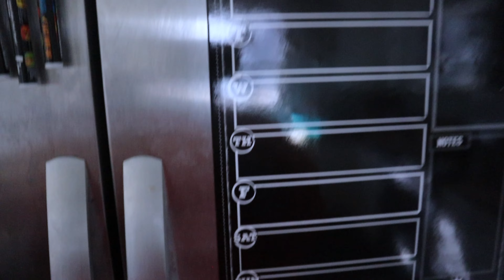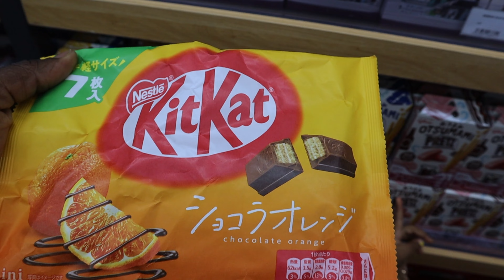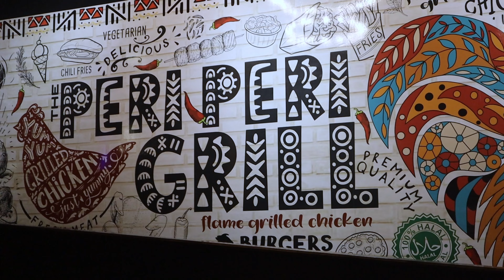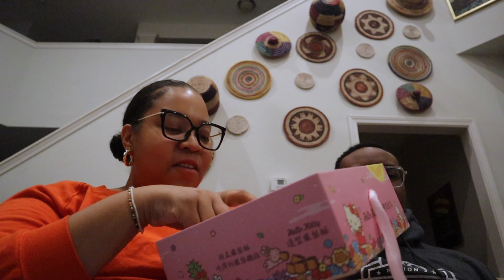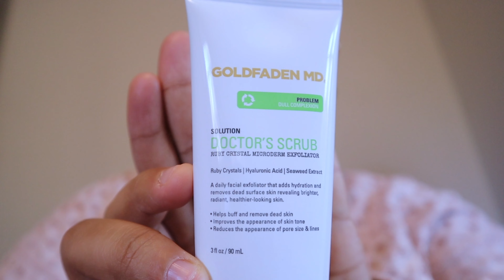Weekly Vlog | Japanese life store, family days out, at home date night & more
Hey y'all, I hope you enjoy this weekly vlog. We visited Spocha Round 1 at Cumberland Mall, which is probably the best arcade and amusement center I've ever been to. We also checked out the Japanese lifestyle store in Duluth. Outside of Atlanta, but definitely worth the drive. Watch us try some of the snacks we bought there. Have y'all seen the Color Purple yet?

Timestamps:
GRWM - 0:00:15
family day out (mall & arcade) - 0:02:33
weight lifting progress and weight loss  - 0:03:49
at home date night - 0:08:59
Japanese life store - 0:14:08
Japanese snack taste and review - 0:16:22
Ipsy Boxycharm unboxing - 0:27:06

Lemon8: alexamonet

About Me:
Name: Alexa
Age: 33
Relationship & Family Status: Wife, Mom, and Only child
From: New Jersey
Currently Living: Atlanta
Hobbies: Crochet, Fashion, Art, Beauty
Goals: To become a full time content creator and crochet designer.